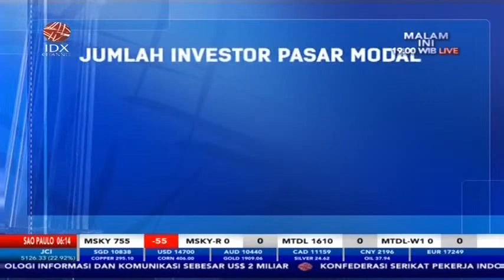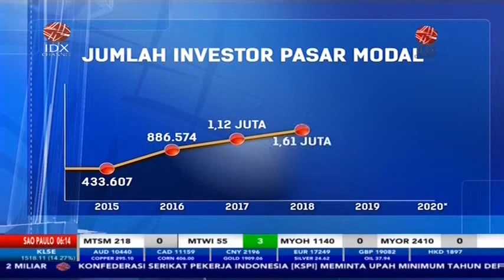AEI OPTIMISTIS 5 TAHUN KEDEPAN KAPITALISASI PASAR MODAL TEMBUS Rp 10.000 TRILIUN